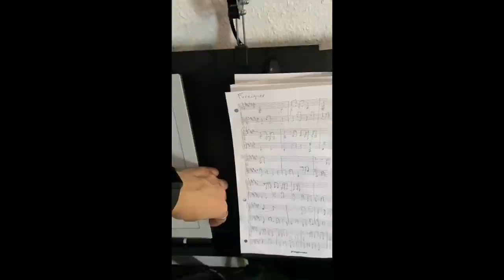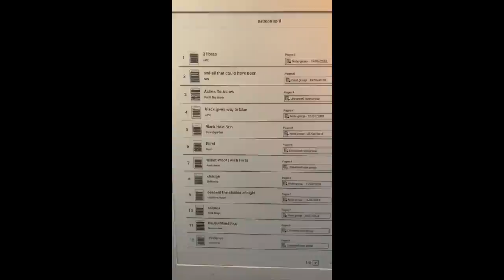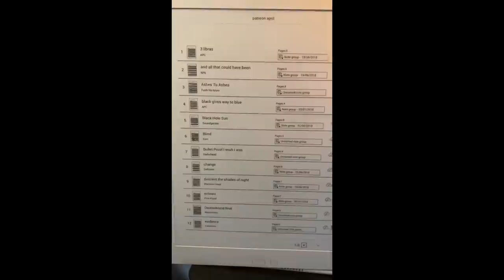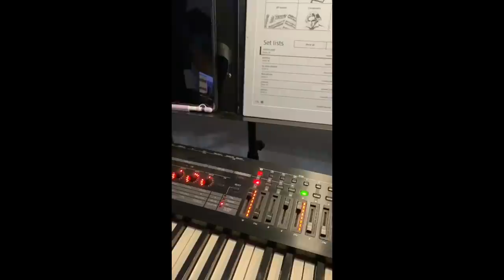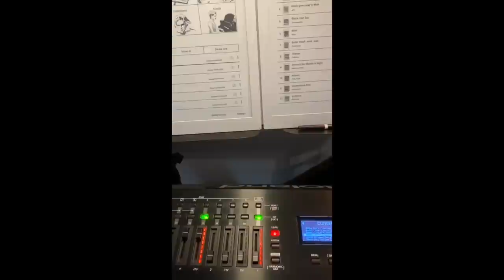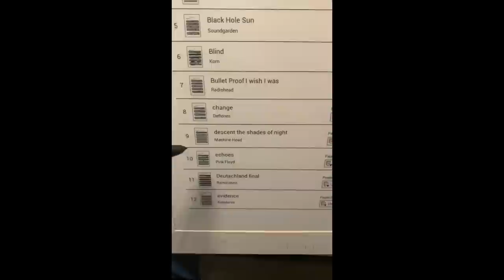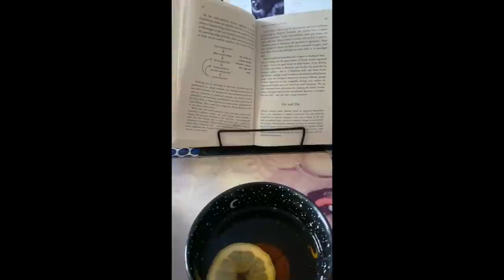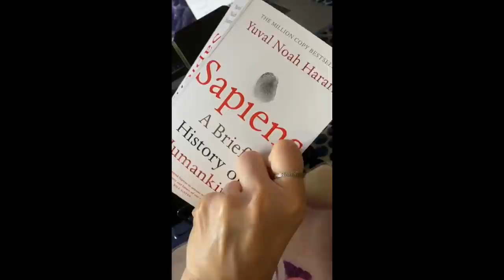Patreon documentary - First quarantine concert | Vkgoeswild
This was a concert I made for my patrons because I couldn't do that my usual way, live with the help of a friend who was coming from France. I play some songs but I also recorded some bits of my daily live. We decided to make it public, I hope you like it :)

00:00 Welcome message
00:45 Behind the scenes - Smokey
00:56 Behind the scenes - Morning routines
01:22 Behind the scenes - Setup for concert
02:35 Concert - A Perfect Circle - 3 Libras
05:48 Behind the scenes - Go for a walk
06:23 Concert - Nine Inch Nails - And All That Could Have Been
12:18 Behind the scenes - Drinking coffee during quarantine
13:00 Concert - Faith No More - Ashes to Ashes
16:31 Behind the scenes - Crazy Freddie
16:40 Concert - Alice In Chains - Black Gives Way to Blue
20:18 Behind the scenes - I need a break
20:30 Concert - Soundgarden - Black Hole Sun
25:42 Behind the scenes - Technical explanations
27:08 Concert - Pink-Floyd - Echoes
33:18 Behind the scenes - German lesson
34:11 Concert - Rammstein - Deutschland
41:54 Behind the scenes - Drinking tea with Smokey & Freddie
42:38 Concert - Pink Floyd Live - The Great Gig in The Sky
47:06 Concert - Linkin Park - In The End
50:41 Funny ending

The awesome hood with the mohawk in the beginning is made by Thea.